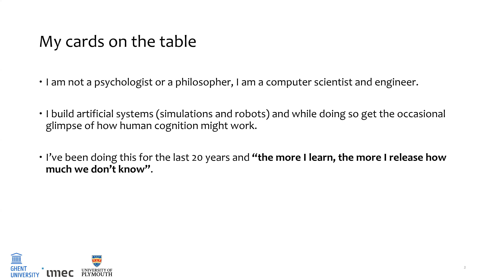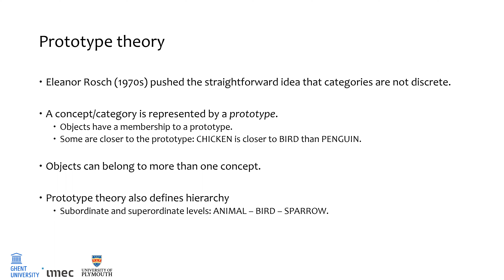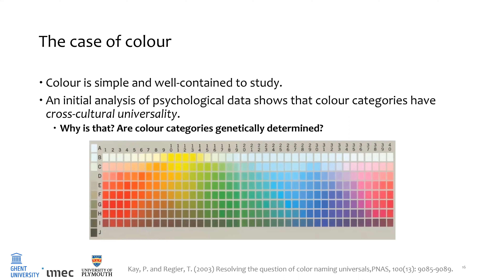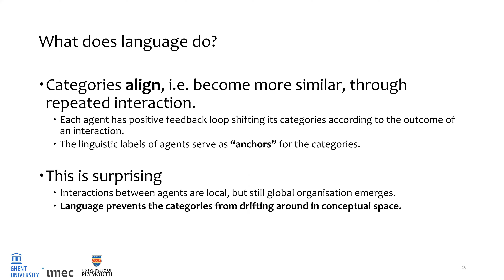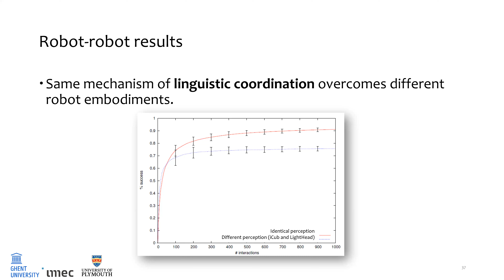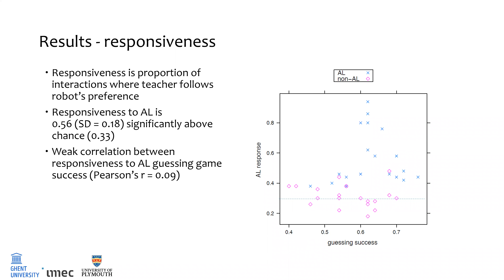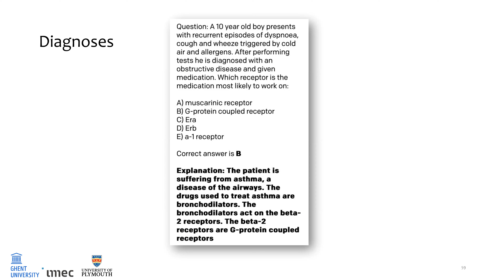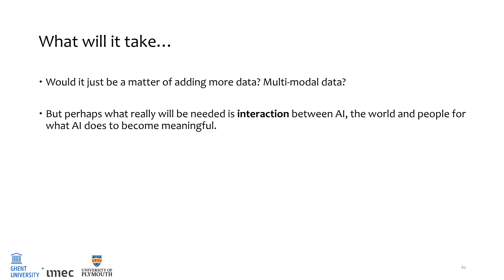Séminaire DIC-ISC-CRIA - 25 février 2021 - Tony Belpaeme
Tony BELPAEME – 25 février 2021

Titre : The meaning of it all: Human-Robot Interaction

Résumé :
The representations used by the artificial intelligence powering robots are notoriously devoid of meaning: no computer or robot truly understands what it is doing or expressing, which is at the heart of the symbol grounding problem. Nevertheless, advances in AI seem to produce systems that on the surface appear to understand natural language, the most spectacular of which are the recent language models, such as GPT3. However, even though they are surprisingly effective at some tasks, they are merely statistical models lacking grounded semantics, something which explains their often surprising and erratic responses. In this talk I will explore if adding sensors and actuators to AI, i.e. building a robot, will endow AI with meaning. But while the robot does ground symbols, it is unlikely that these will be sufficiently aligned with ours to be useful for interaction. Instead, I argue that it is interaction itself between people and AI that will be needed for semantics to become not only grounded but also shared. We will propose how the interaction with robots can be used to allow AI to build semantic representation that are sufficiently aligned to allow robots and humans to share meaning.

Bio :
Tony Belpaeme is Professor at Ghent University and Professor of Cognitive Systems and Robotics at Plymouth University. He is a member of IDLab – imec at Ghent and is associated with the Centre for Robotics and Neural Systems at Plymouth. His research interests include social systems, cognitive robotics, and artificial intelligence in general.